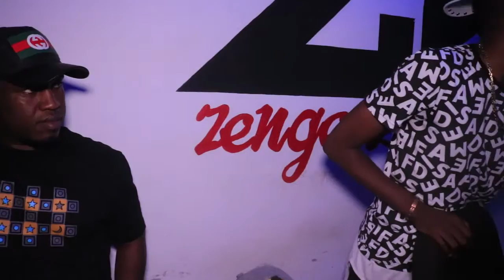BLAK AFRICANO x KEBBY BOY MOYO AUDIO SESSION